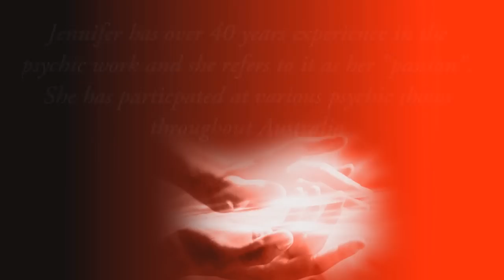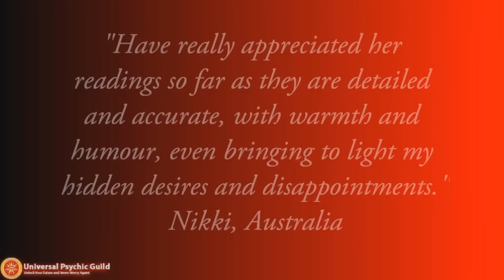Introduction to Psychic and Spiritual Profile of Medium Jennifer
Jennifer has over 40 years experience in the psychic work and she refers to it as her 'passion'. Blessed with a down to earth attitude and sense of humour, she is able to deliver quick and concise messages from loved ones who have passed over or through spiritual guides.